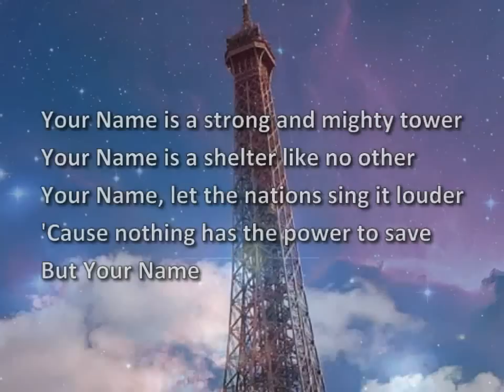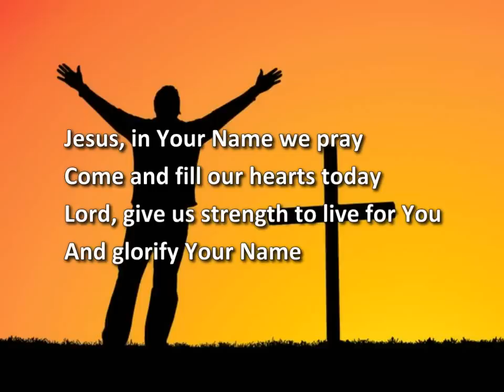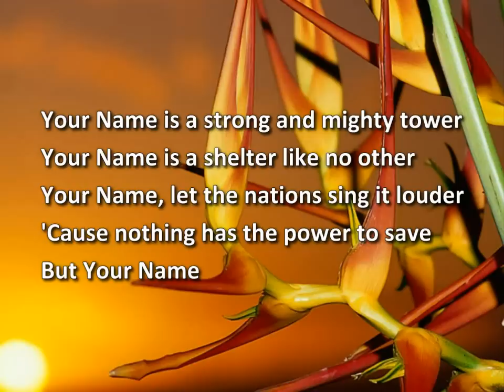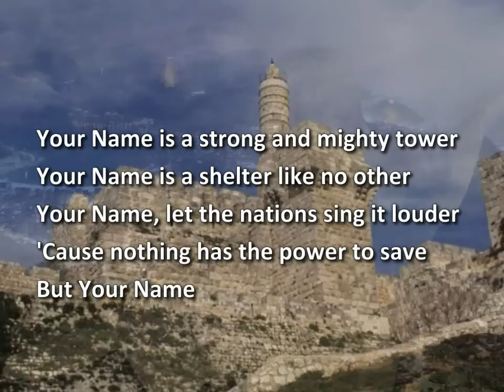Your Name - Paul Baloche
Worship video with lyrics. I produced several videos for use in my small home group.  I pray that this video will not only bless you, but bring Glory to the Lord.